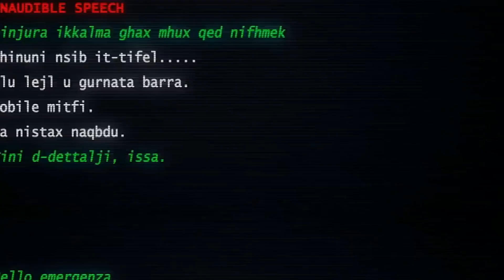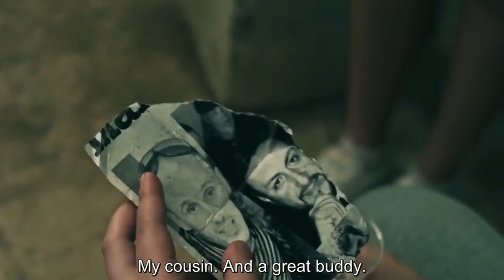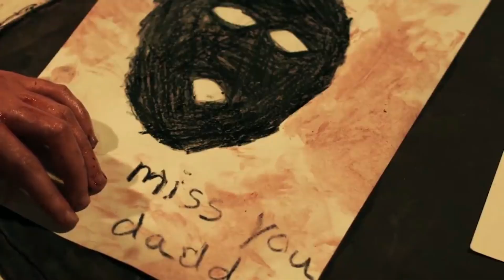Breeder: Inside Their Bodies (2021) পুরো সিনেমা বাংলায় || Movie Explained in Bangla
The Breeder
Initial release: November 16, 2013
Director: Patrick Vella
Editor: Kurt Cauchi
Writer: Patrick Vella (story), Stefan Magri (co-writer)
Stars: Jonathan Azzopardi, Rebecca Paris, John Peel
Year produced: 2014

Certificate: TV-MA